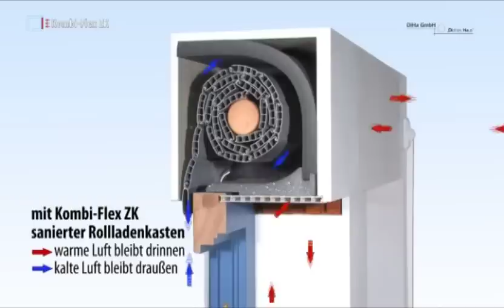DIHA Montagevideo Kombi Flex ZK Revision vorne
caliso.de zeigt:
Die Montage der DIHA Rolladenkastendämmung Kombi Flex ZK mit Revisionsöffnung von vorne.